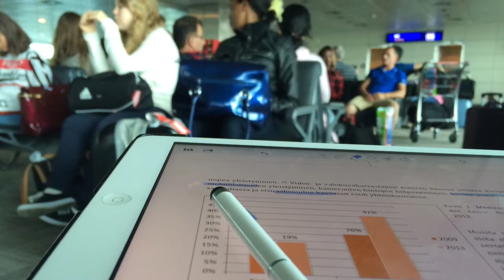Esko, intro for HumanMOOC